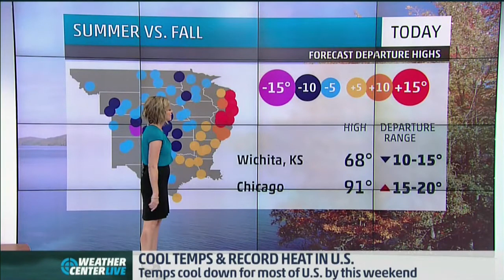Julie Martin 9/26/2017